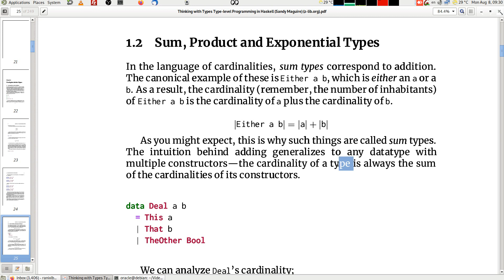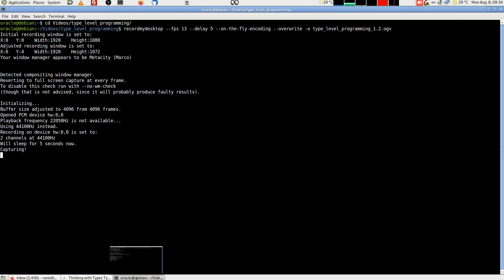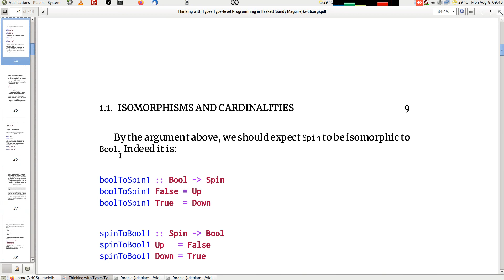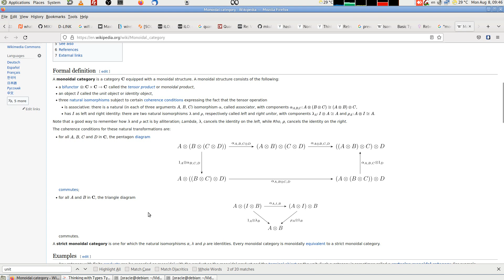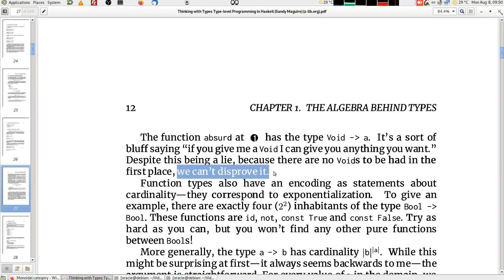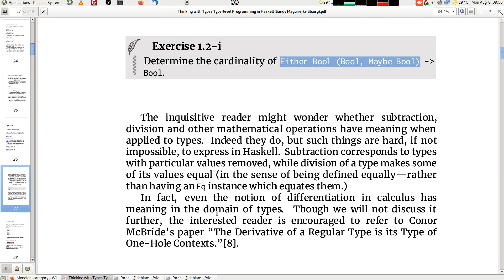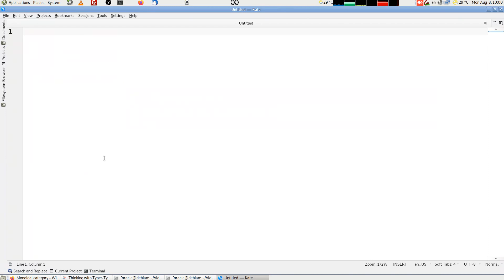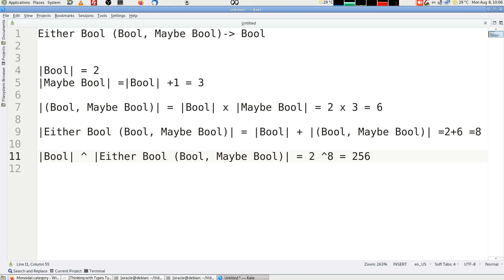3-البرمجة على صعيد النوع بلغة هاسكل.انواع الجمع و الضرب و الطردي. Isomorphism & Cardinalities.